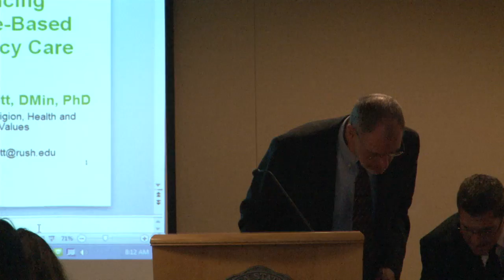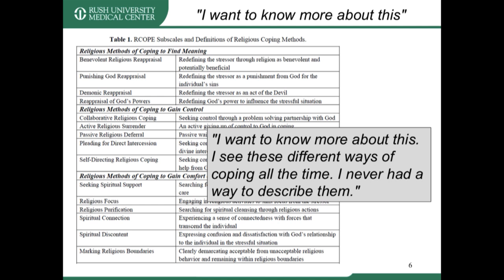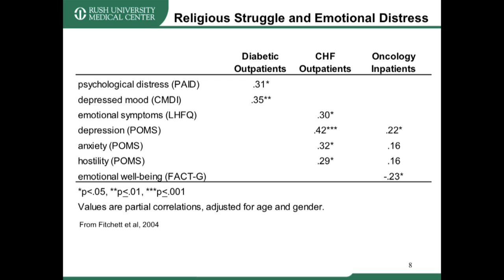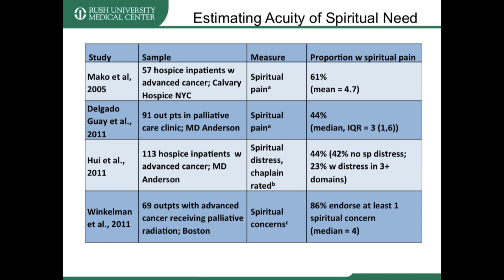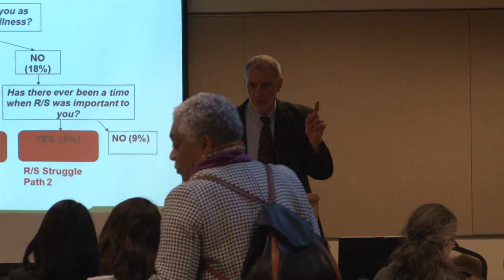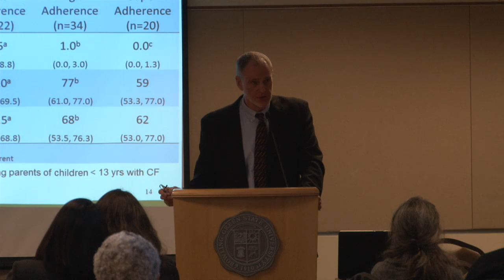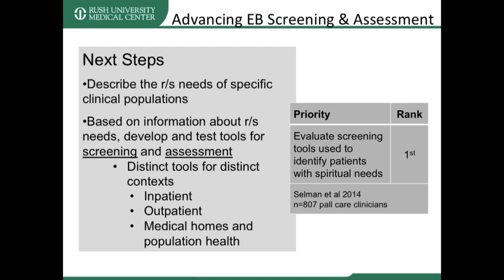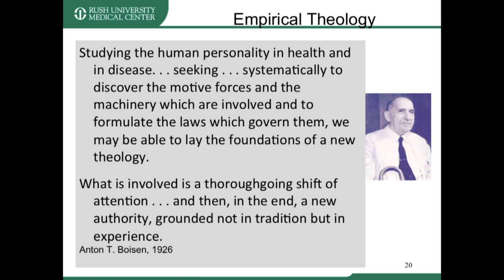An Event Honoring the Scholarly Contributions of Professor Kenneth Pargament - George Fitchett